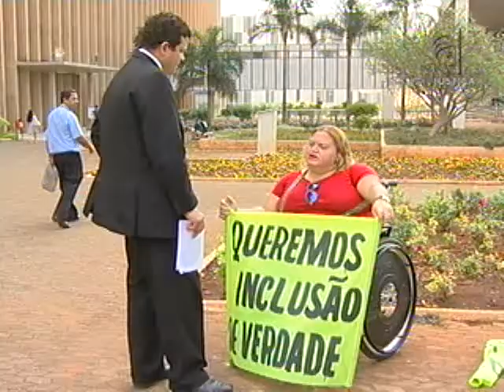Lei trabalhadores deficientes (21/09/12)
No Dia Nacional de Luta dos Deficientes, o preconceito e a falta de informação por parte do empresariado são causas que impedem essa parcela da população de chegar ao mercado de trabalho. Uma Lei Federal sancionada em 91, que obriga empresas com mais de 100 funcionários a destinar vagas aos deficientes não é cumprida a risca no Brasil.
E para falar mais sobre este tema, recebemos em nossos estúdios o advogado trabalhista Carlúcio Campos.